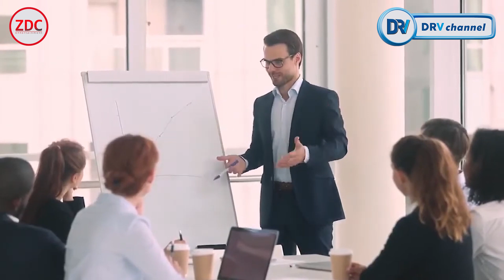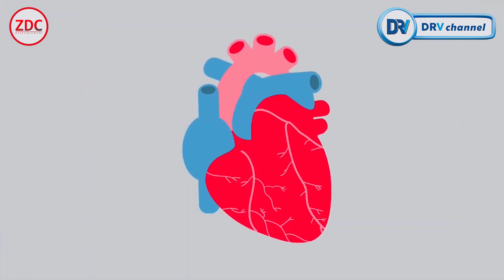Dr Vito | Pencegahan Penyakit Jantung Usia Muda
Sakit jantung pada usia muda. apa saja sih penyebabnya? gimana cara atasinya? Simak ulasan lengkap nya bersama  *dr. Vito Damay, Sp.JP(K), M.Kes, AIFO-K,  FIHA, FICA, FAsCC*

Contact Business
ZDC Entertainment